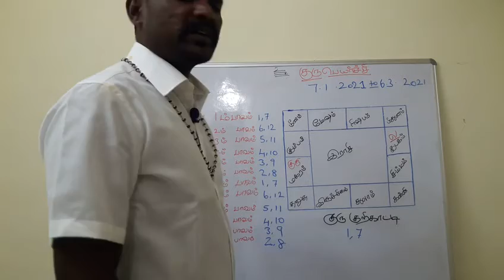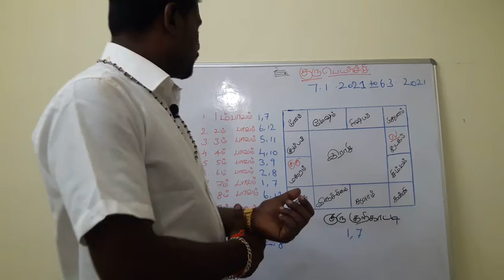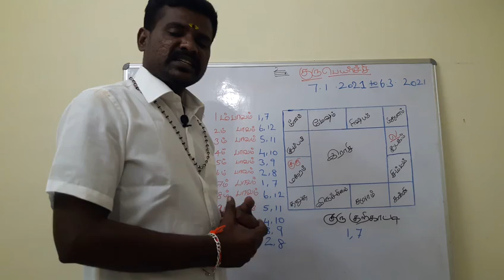கடக லக்னம் பகுதி 2 குரு பெயர்ச்சி